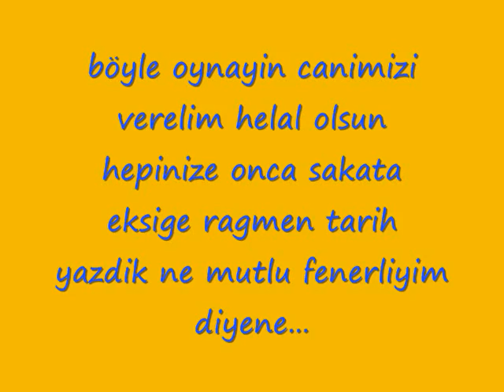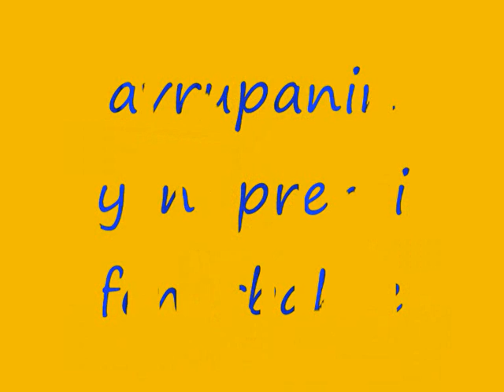arsenal - fenerbahce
helal olsun hepinize...